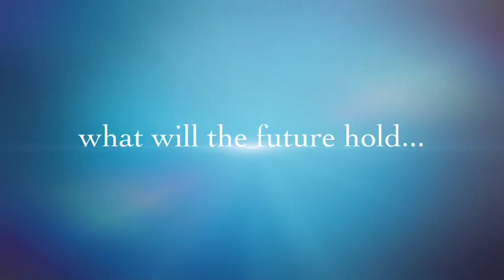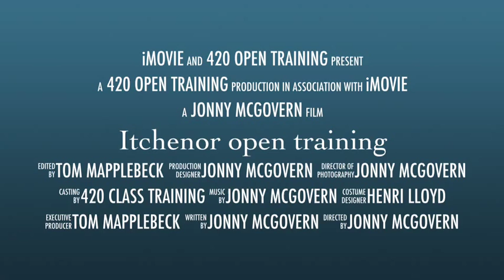Itchenor 420 open training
420 open training took place in Itchenor sailing club. Led by coaches Jonny McGovern and Tom Mapplebeck